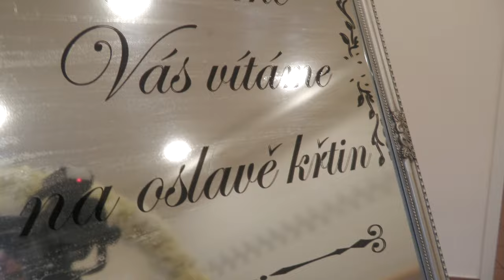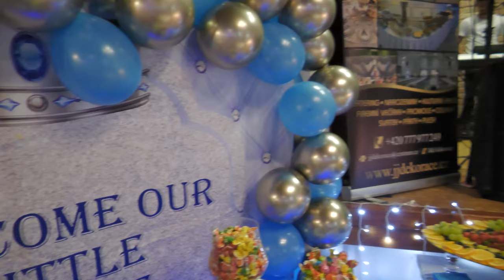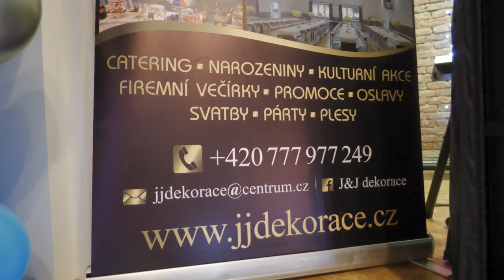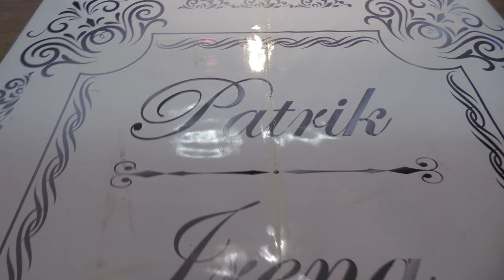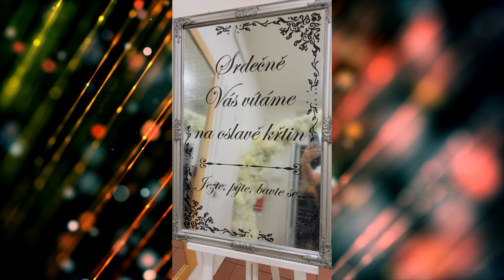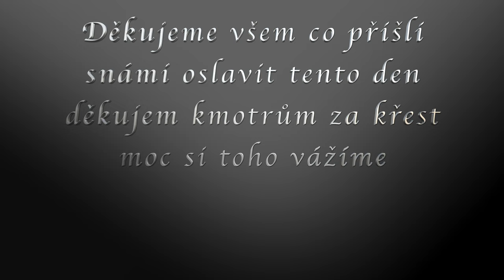Křtiny Patrik a Irena 50